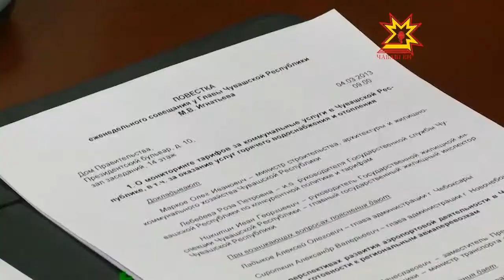И вновь о тарифах за коммунальные услуги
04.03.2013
Президент Путин на встрече с профильным министром позволил себе фразу «с ума сошли». Многие региональные чиновники от ЖКХ потеряли свои посты.